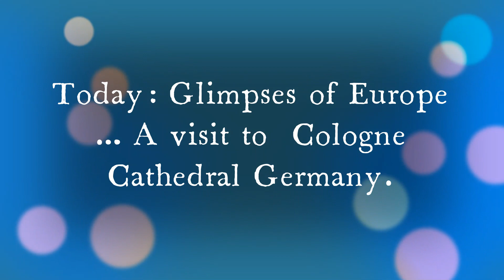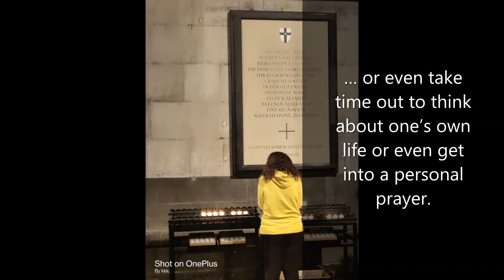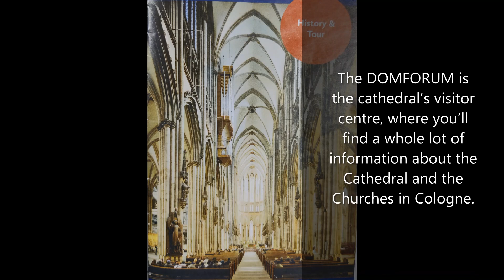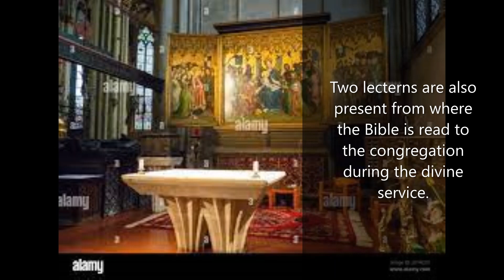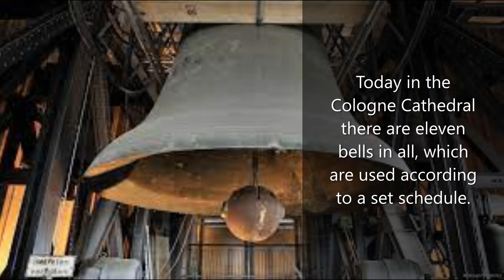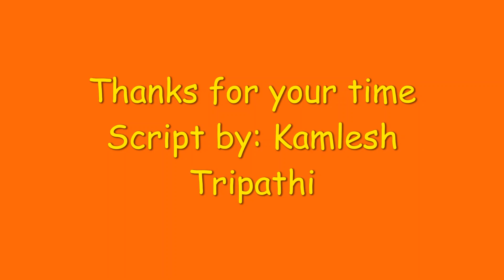TRAVELOGUE: GLIMPSES OF EUROPE ... THE COLOGNE CATHEDRAL, GERMANY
It was a warm summer morning. Our vehicle had left Amsterdam. We were heading towards the city of Cologne in Germany for a tour of the Cologne Cathedral located on the banks of the river Rhine. Cologne reminded me of Samuel Taylor Coleridge’s mellifluous lines … “The River Rhine, it is well known, Doth wash your city of Cologne; But tell me, nymphs! What power divine Shall henceforth whash the river Rhine”. Sure enough River Rhine is well known and so is the Cologne Cathedral. The way was quite picturesque. It was like the trails of wonder all along. I had read about the towering Cologne Cathedral located in Cologne, nesting in the North Rhine-Westphalia region of Germany. Just as the coach after a long smooth drive rolled into the vicinities of Cologne, the piercing twin spires of the church became visible from the Rhine River bridge itself.